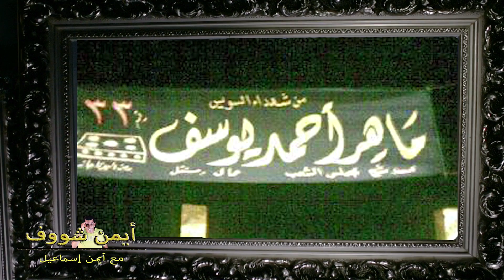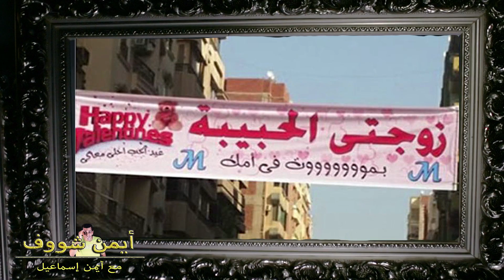الدعايه الإنتخابيه في مصر حقائق مضحكه لا يصدقها عقل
Stand-up comedy
برنامج أيمن شووف الحلقه ١ : تقديم أيمن إسماعيل
يعلق بشكل ساخر جدا اهم السلبيات